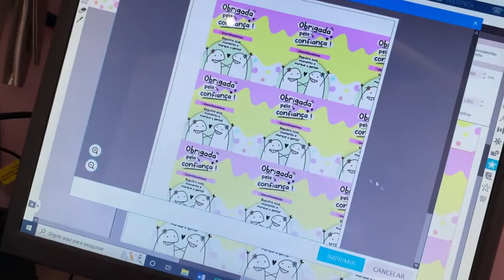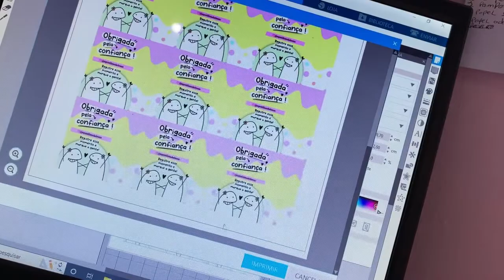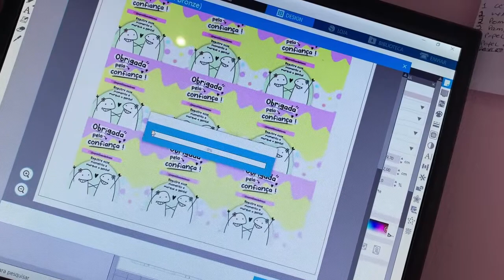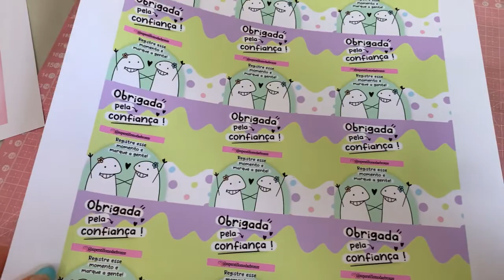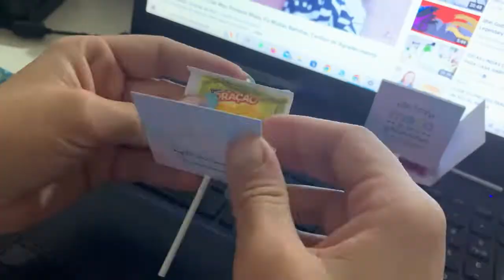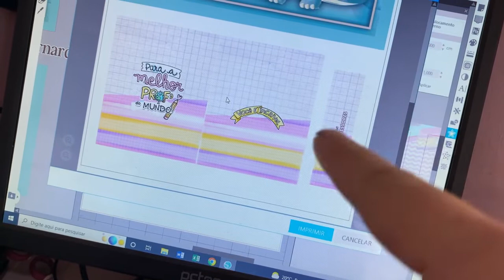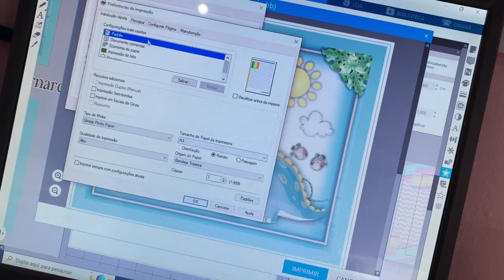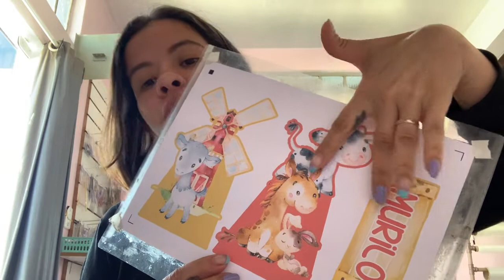Rotina Produção | Muitas dicas, mimos outubro rosa, sobre canon ix6810, comprinhas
Aqui irei dividir minha rotina de mãe de três e empreendedora em personalizados, uma rotina doida e corrida muita vezes hahaha